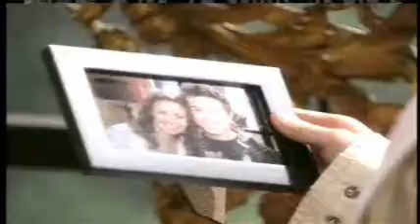OLTL 3/14/07 Starr & Cole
OLTL 3/14/07 Starr & Cole~Starr and Cole try to figure out a way to go to the winter festival.